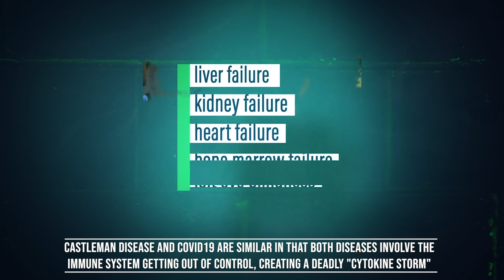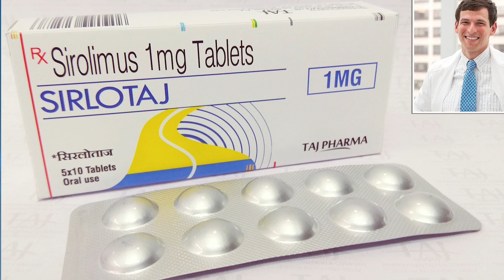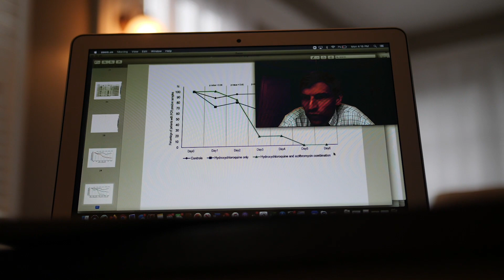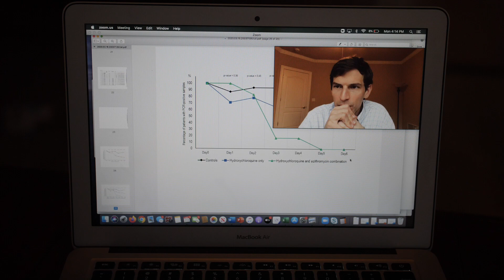Learn how the CDCN is helping in the fight against COVID19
Our Goal: extract and analyze data on all drugs used for COVID19 to identify effective repurposed drugs for patients now

We rallied a team of 30 volunteers to analyze 2500+ published papers in 11 days & extract data on dozens of drugs already tried for COVID19. This data is open source and intended to be used by physicians and to prioritize drugs for clinical trials.

As disease hunters who have identified and repurposed drugs for Castleman disease, we're applying the ChasingMyCure approach against COVID19.